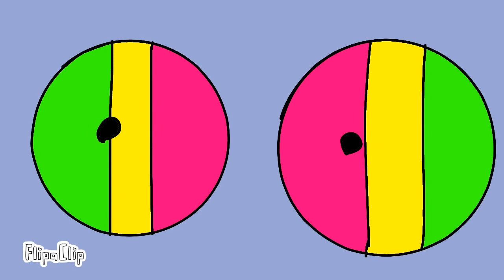Oggy and the Cockroacnes Vs Grizzy and the lemmings 2 (meme Eaerywhere)